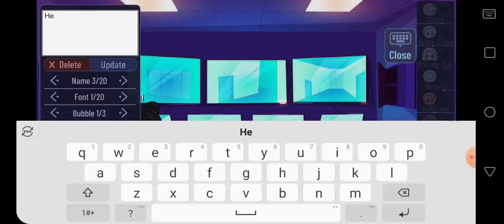The Kidnap (Part 1) :p I got so confused after me making this enjoy dont get confused like I did :p